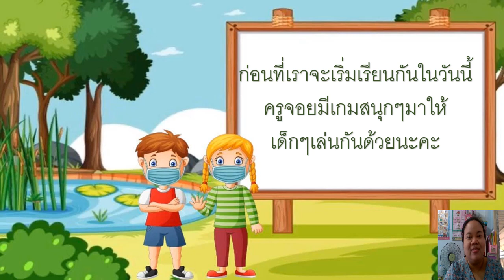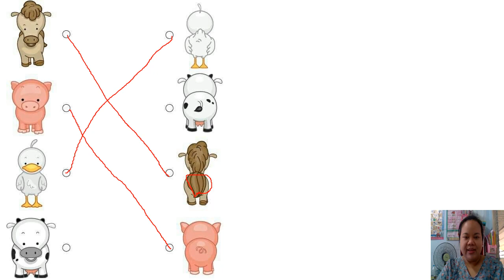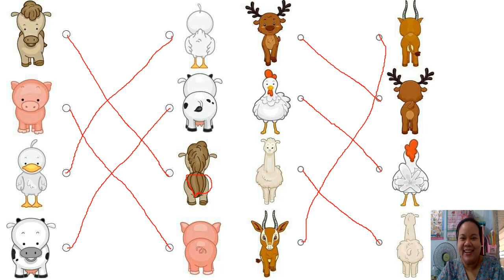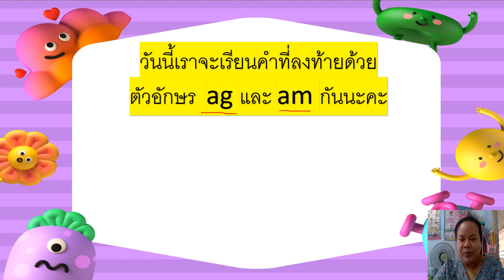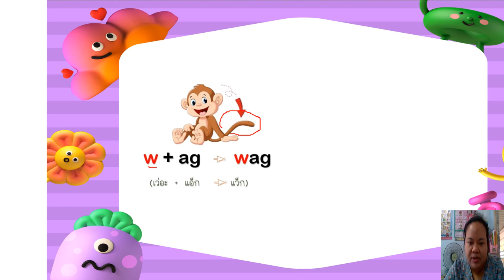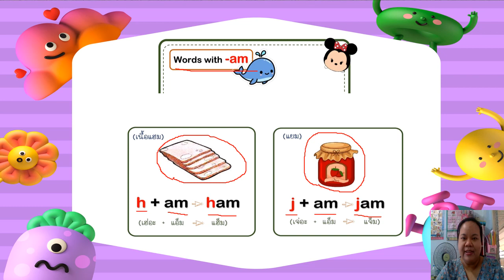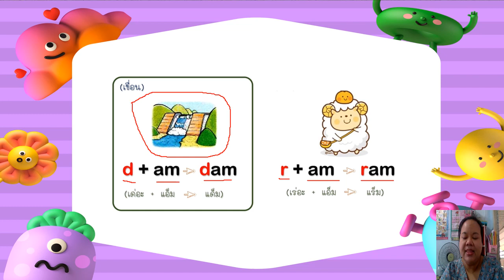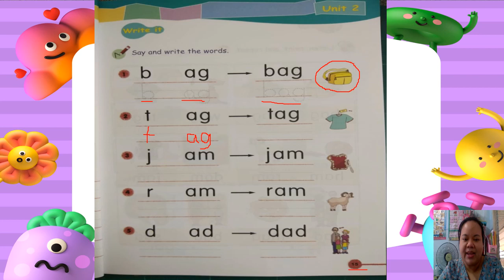29/07/2564 อนุบาล 3 วิชาภาษาอังกฤษ เรื่อง คำที่ลงท้ายด้วยตัวอักษร AG และ AM